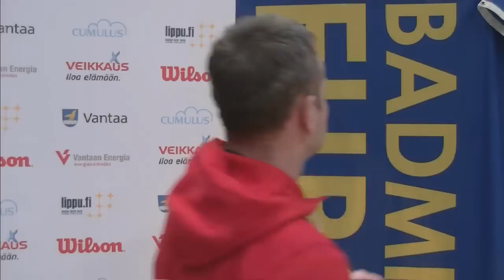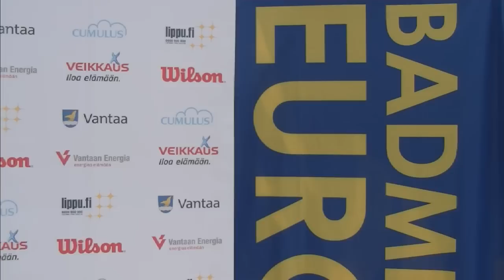R32 - XD - F.Colberg/S.Thygesen vs A.Kaisti/J.Nyström - Finnish Open 2013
Event: Finnish Open 2013 - Round 32
Date: 4 April 2013 - 7 April 2013
Venue: Vantaa Energia Areena, Vantaa, Finland
Player: Frederik Colberg / Sara Thygesen (DEN) vs Anton Kaisti / Jenny Nyström (FIN)

Finnish Open is held for the 16th time this year. For four days starting 4 April till 7 April, 2013, badminton fans can follow all the best players from Finland and top players from other countries playing at Vantaa Energia Areena.

The first Finnish Open was held in Helsinki in 1990. The tournament has been arranged under the names Finnish Open International and Finnish International Championships.

Between 1990 and 2008 the host city was Helsinki. During these years the tournament was played in Ruskeasuo sports hall.

Since 2009 the tournament has been organized in the neighboring city of Vantaa. The new venue is a modern sports hall Energia Areena which also hosted the European Junior Championships 2011. Due to European Junior Championships 2011, Finnish Open was not played in 2011.